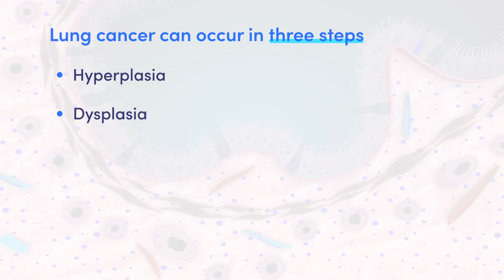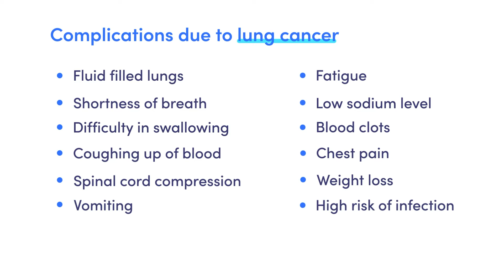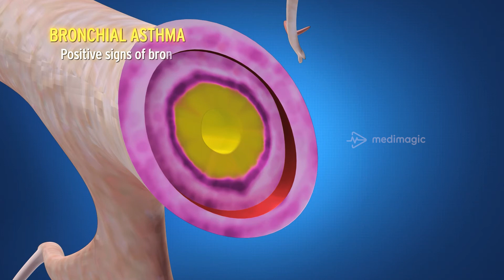Smoking cause lung cancer | 3D medical video | MediMagic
Liked this video? Watch the rest of it on the MediMagic App.

There are approximately 120 million smokers in India. According to the World Health Organization (WHO), India is home to 12% of the world's smokers. More than 10 million die each year due to tobacco in India.

In this video we explored how how smoking can cause lung cancer and worsens bronchitis. We also talk about the difficulties of qutting smoking, and how you can support your friends or family members, who are trying.

Ask a question and get answered by MediMagic's experts by typing it in the comments below.